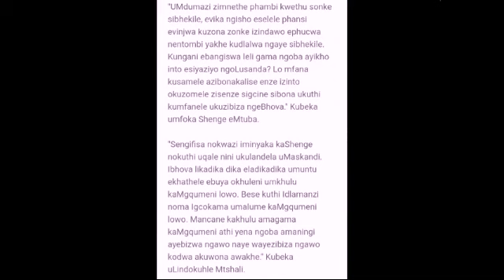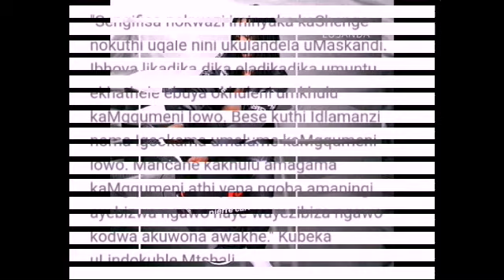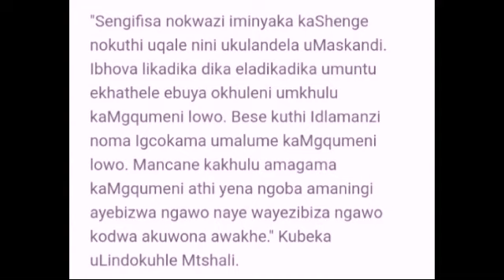uMdumazi no Lusanda/ ingane kaMgqumeni Zadumelana😲 bebanga igama iBhova eLincane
abalandela bakamaskandi sebenokungabon ngaso linye ngenxa yesthombe sika Lusanda esiTrendayo